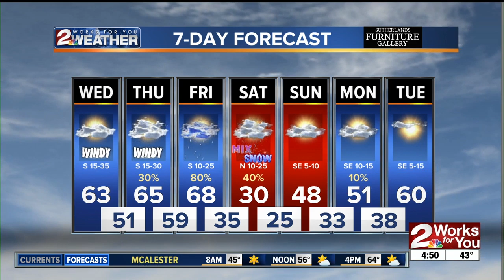2 Works for You Wednesday Morning Forecast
Good morning! Nice, windy day with highs near the lower 60s, but colder weather is on the way for the weekend.